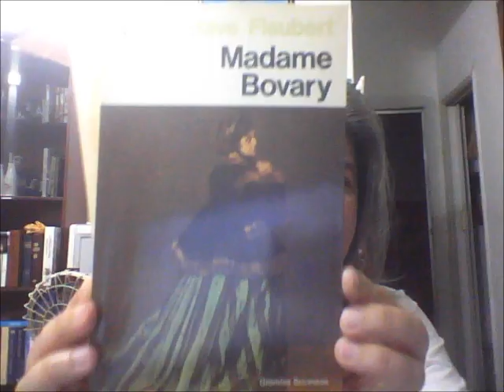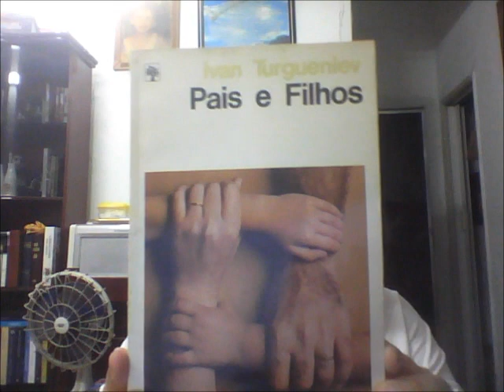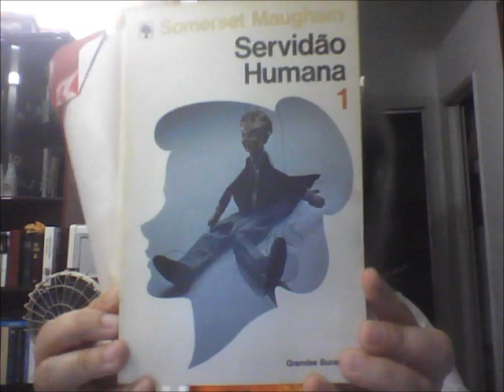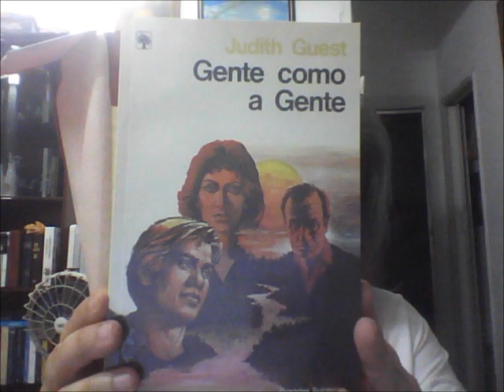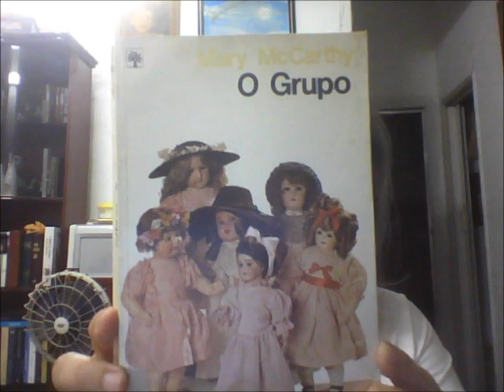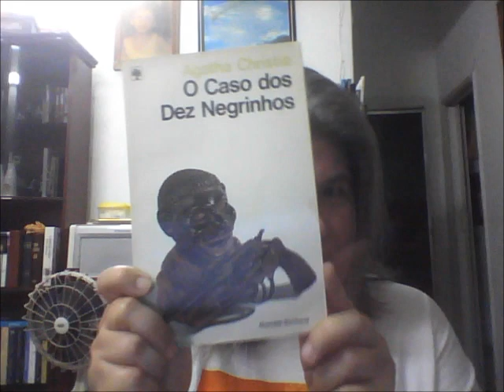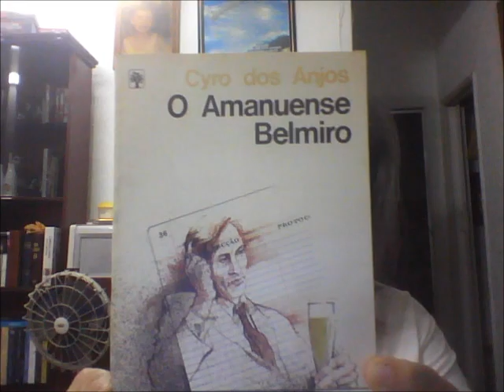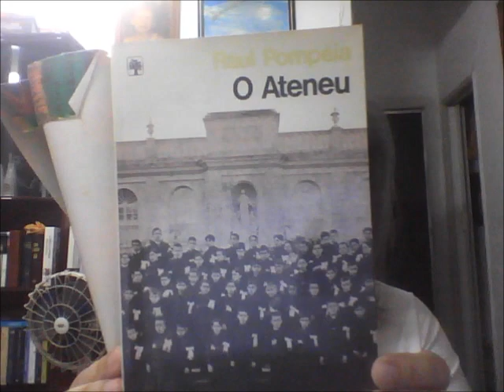Minha Biblioteca Coleção Grandes Sucessos (Ed. Abril)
Mostrando os livros que tenho dessa coleção de capa branca lançada nas bancas na década de 1980.